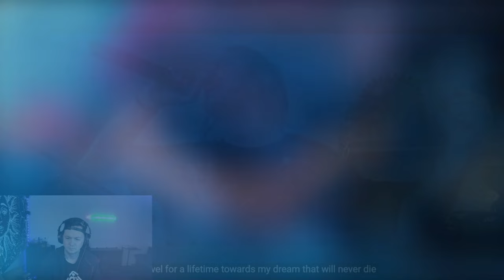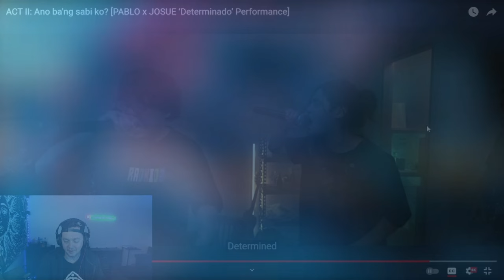PABLO x JOSUE - Determinado ( Reaction / Review ) ACT II: Ano Ba'ng Sabi Ko?